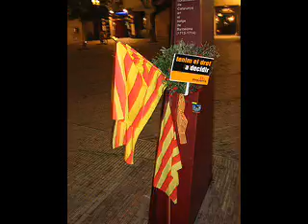1D, 12.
Manifestació